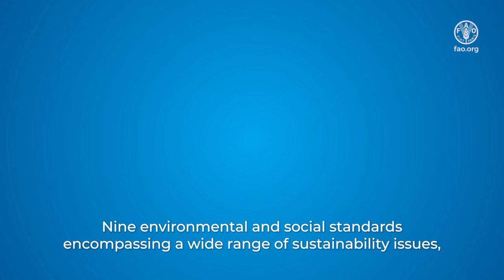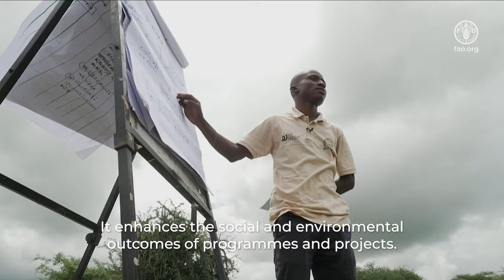Safeguards for people and the planet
All FAO programmes and projects need to adhere to the safeguards policy contained within the Framework for Environmental and Social Management (FESM). The FESM establishes the requirements for programmes and projects to improve the effectiveness, sustainability and accountability of FAO’s work. The Environmental and Social Management (ESM) Unit leads FAO's work on environmental and social risk management, supporting projects to comply with FESM requirements throughout the project cycle.